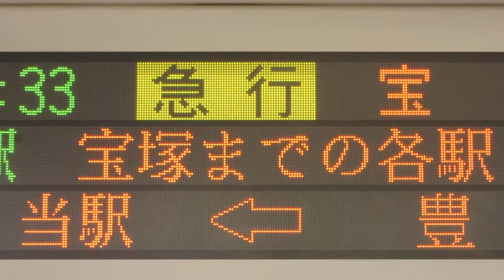阪急 蛍池駅 ホームLED電光掲示板(発車標) 在線表示 宝塚方面